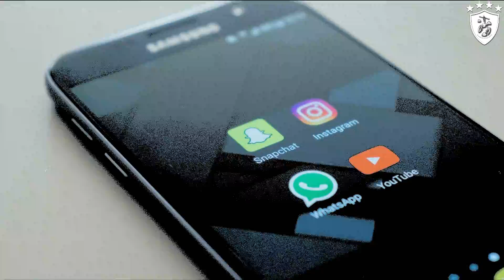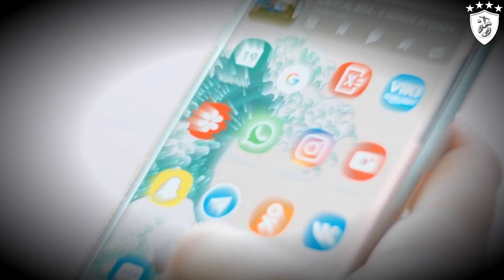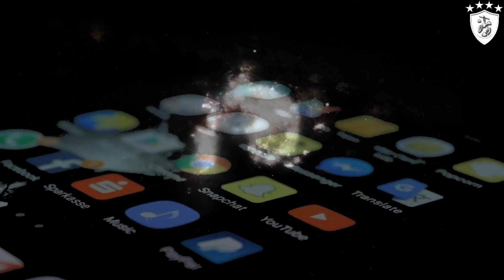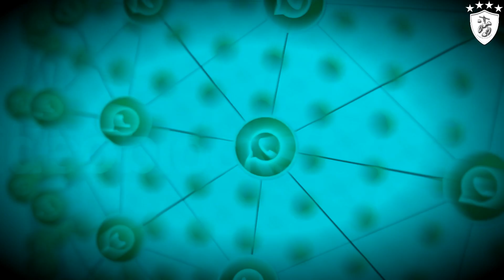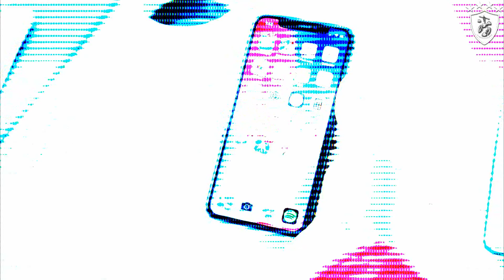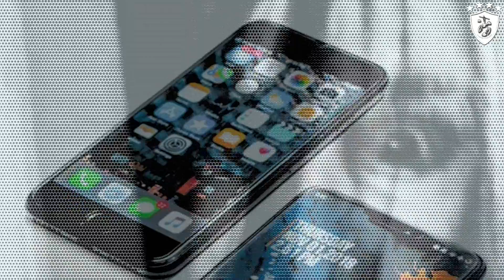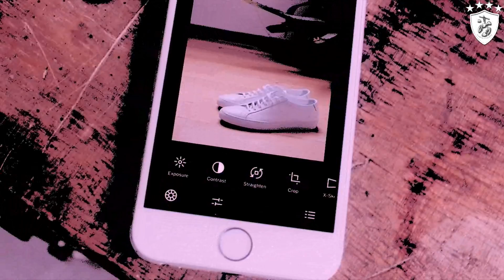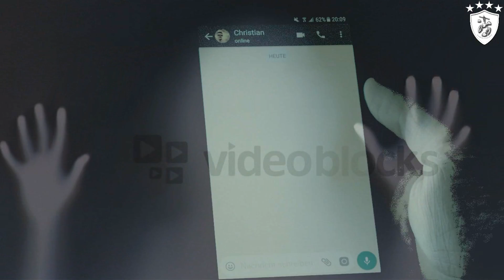9 Anécdotas Paranormales Ocurridas en Whatsapp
Whatsapp es la plataforma de mensajes instantáneos más popular del mundo, es común que entre tantas personas que lo utilizan, algunas hayan tenido experiencias paranormales. El día de hoy te cuento 9 de ellas. Disfruta del vídeo.